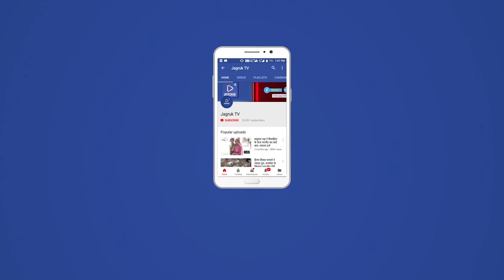नागाणी : पूर्व प्रधानमंत्री अटल बिहारी वाजपेयी को दी श्रद्धांजलि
भारत के पूर्व प्रधानमंत्री श्रद्धेय अटल बिहारी वाजपेयी के जन्म जयंती के उपलक्ष में भाजपा युवा मोर्चा जिला सिरोही के द्वारा रेवदर के उडवारीया मे एक दिवसीय अटल फुटबॉल खेल प्रतियोगिता का आयोजन किया गया। जिसमें कुल 6 टीमों ने भाग लिया एवं AFC उड़वारिया प्रथम स्थान पर रही वही स्थानीय विद्यालय की टीम द्वितीय स्थान पर रही।
प्रतियोगिता के समापन समारोह में स्थानीय सरपंच जेताराम चौधरी ,भाजपा युवा मोर्चा ज़िला उपाध्यक्ष दीपेंद्र सिंह पीथापुरा एवं युवा मोर्चा से अनिल प्रजापत कृष्ण पाल सिंह एवं गांव के भामाशाह राजू भाई चौधरी के द्वारा विजेता व उपविजेता टीम को पारितोषिक वितरण कर समापन किया गया।
प्रतियोगिता का सफल संचालन जिला सहसंयोजक अटल खेल कार्यक्रम जीवाराम विराजी के द्वारा संपन्न करवाया गया।इस दौरान ग्रामीण एवं बड़ी संख्या में खिलाड़ी उपस्थित रहे एवम पूर्व प्रधानमंत्री अटल बिहारी वाजपेयी जी को श्रद्धांजलि अर्पित की।